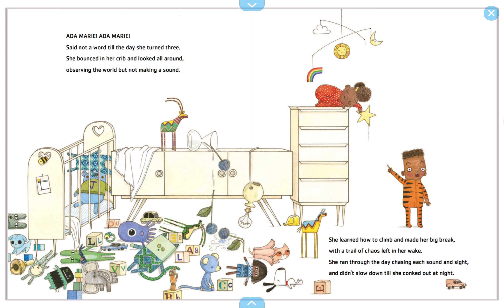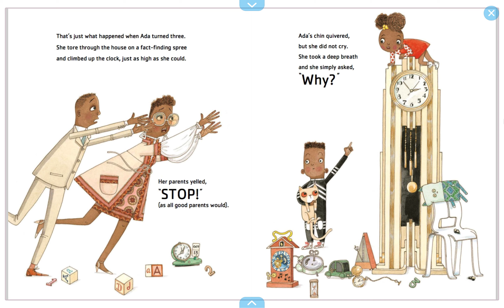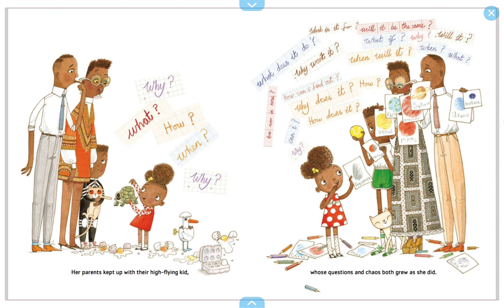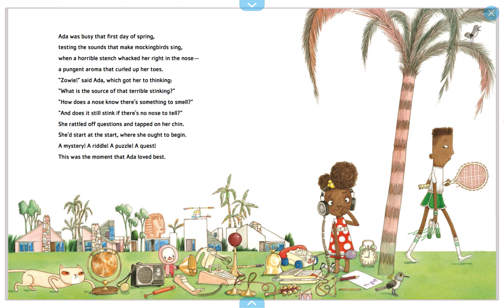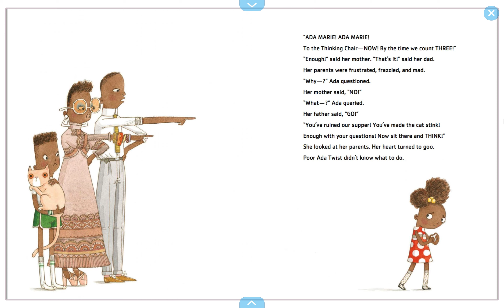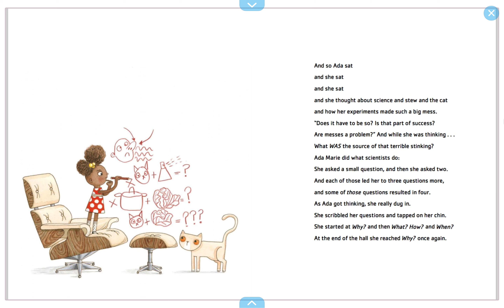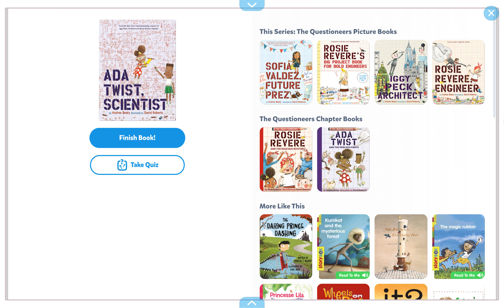Ada Twist, Scientist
Rhyming Read Aloud of Ada Twist, Scientist